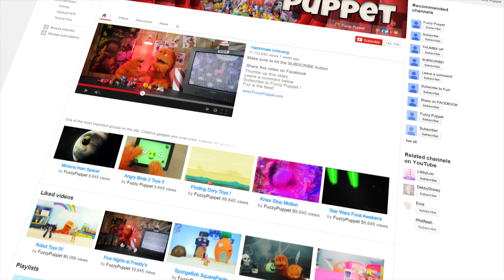Green Slime 😂 Slimer is BACK! 👻 Ghostbusters Toysreview 2018 FOR KIDS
Slimer is BACK! And Stay Puft Marshmallow man is here to help him! when a ghost jelly monster Toy flies out and haunts his house in this kids video for children! Things get fun and creative in this Kids Video for Toddlers.

Fuz has a huge Ghostbusters Collection With Slimer Ghost Busting Toys! He has an awesome fun time looking for new Ghostbusters toys that are part of the new Ghostbusters toys 2018 movie. An awesome kids videos for kids (and adults) who love toys, toy hunts, and Ghostbusters toys. Family fun for everyone during a toys hunt! Ghost Chaser Fuzzy has a scary kids ghost adventure, this time in a haunted house! If you have a slime or putty easy recipe then post it in the comments below.

Welcome kids and parents! My name is Fuzzy and I'm a warm and silly puppet that loves toys! Tune in every day to see me unwrap and play with toys for kids!